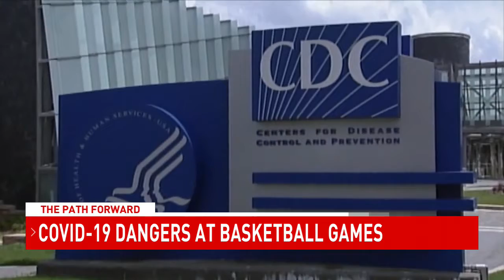Indoor sports could become super spreader events - NBC 15 WPMI